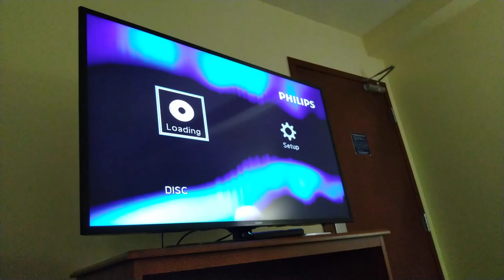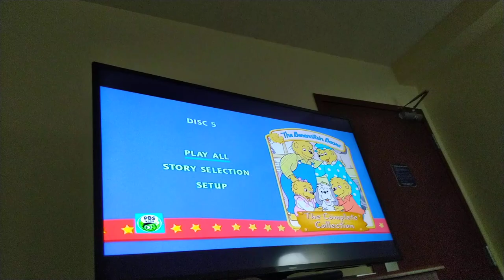Rarest DVD Opening Evar!!! (SEPTEMBER 2021 VIDEO)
Originally made on September 24th, 2021 with a sign of context.